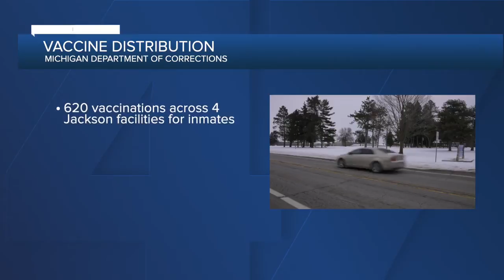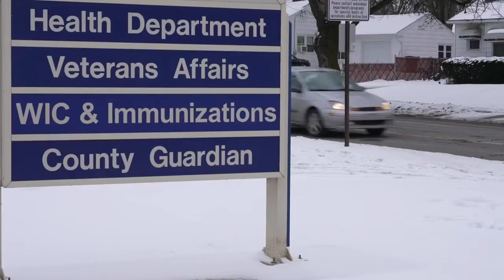Jackson County Health Department gave 200 doses of COVID-19 vaccine to the MDOC in Jackson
Monday marked the first day for Michigan Department of Corrections staff in Jackson to be able to get the vaccine on-site.  It happened at the G. Robert Cotton Correctional Facility.  Any unused doses will be returned to the Jackson County Health Department.